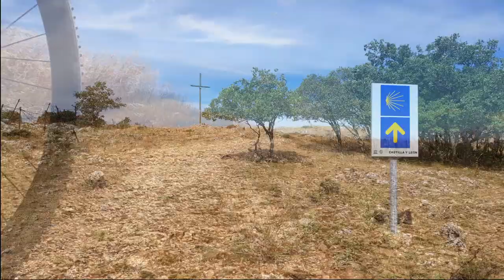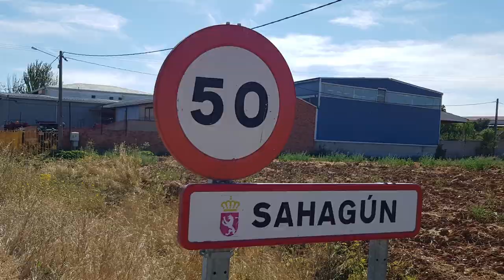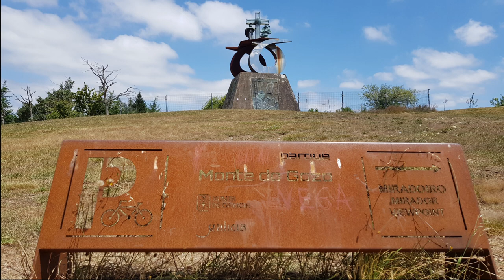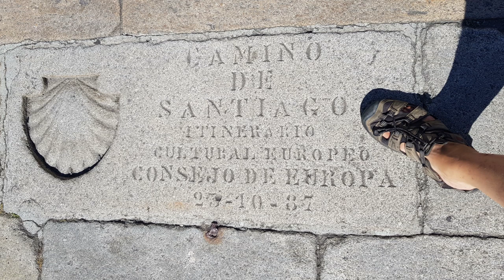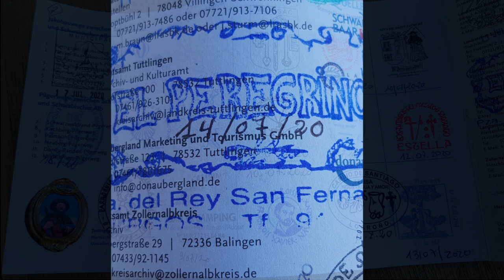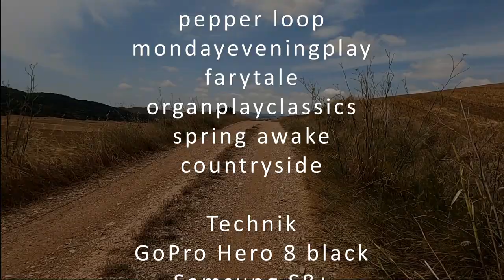Jakobsweg mit dem Fahrrad Teil 6 - von Burgos bis Santiago de Compostella - Camino de Santiago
Wie kommt man in Coronazeiten nach Spanien? Ganz einfach mit dem Fahrrad entlang den Stationen des Jakobsweg nach Spanien / Santiago de Compostella. So geschehen nach Lockerung des Lockdown und der Grenzöffnungen im Juni/Juli 2020.
Im Teil 6 geht es von Burgos in Spanien bis zum großen Ziel eines jeden Jakobswegpilger nach Santiago de Compostella. Gerne dürft Ihr an meiner höchst interessanten Reise teilnehmen.
Freue mich sehr über Kommentare.